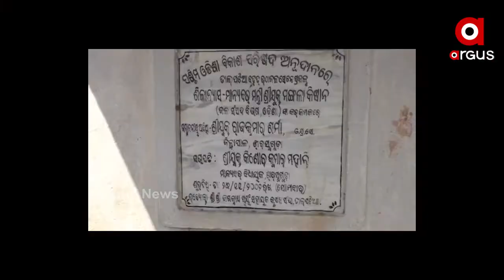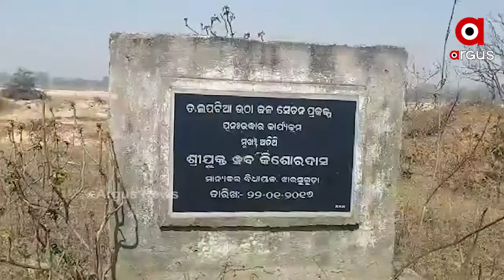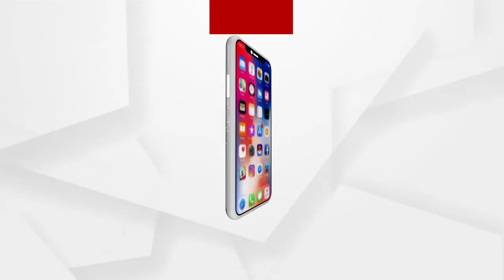ପାଣି ପାଇଁ 16 ବର୍ଷ...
ପାଣି ପାଇଁ ଚାଷୀ ଚାହିଁଛି 16 ବର୍ଷ ହେଲା  । କିନ୍ତୁ ଏ ଅପେକ୍ଷାର ଅନ୍ତ ହେଉନି  । ଝାରସୁଗୁଡ଼ାରେ ଆରମ୍ଭ ହୋଇପାରିଲାନି ଇବ ବ୍ୟାରେଜ ପ୍ରକଳ୍ପ  । ବିଳମ୍ବ କରି ଚାଷୀଙ୍କୁ ପ୍ରତାରଣା ଦେଉଛନ୍ତି ରାଜ୍ୟ ସରକାର  । ଏତେ ବର୍ଷ ପରେ କିଭଳି ରହିଛି ଗ୍ରାଉଣ୍ଡ ଜିରୋରେ ସ୍ଥିତି? ସ୍ଥାନୀୟବାସିନ୍ଦାଙ୍କ ଆକ୍ରୋଶ ଓ ଅପେକ୍ଷା କଥା ପଚାରି ବୁଝିଥିଲା ଅର୍ଗସ ଟିମ  ...